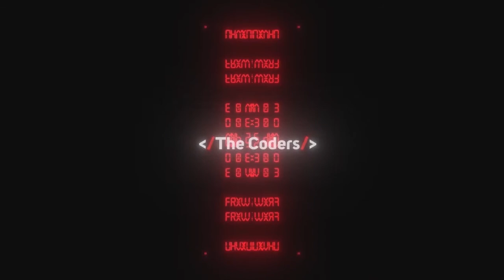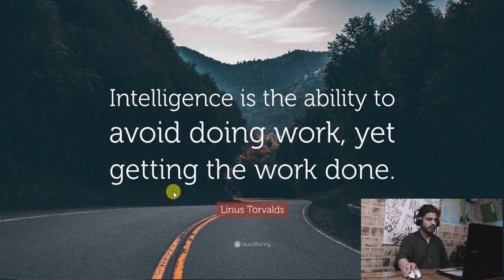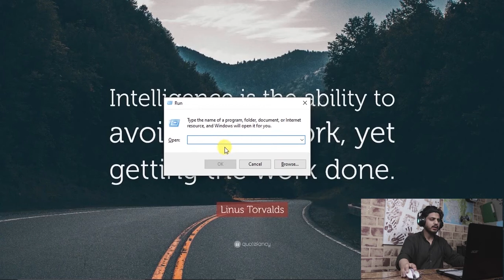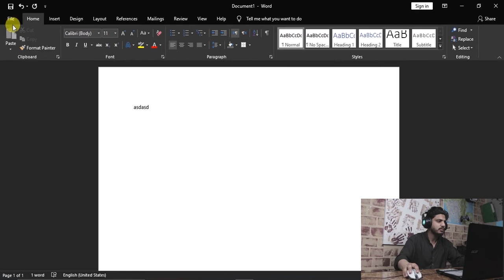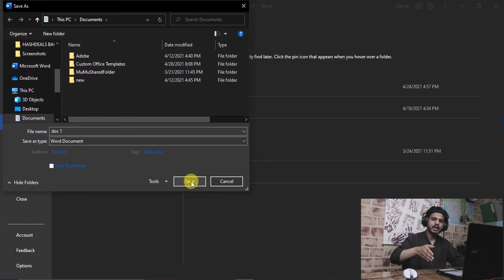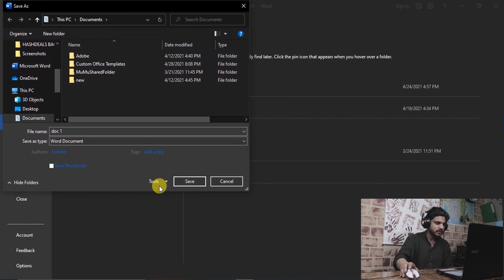Lecture 1 - Introduction || Office Automation Course || 2021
This is an introduction video for our upcoming Office Automation Course. In this video, we will be discussing about why we should take Office Automation course and what will be our agenda for this course.